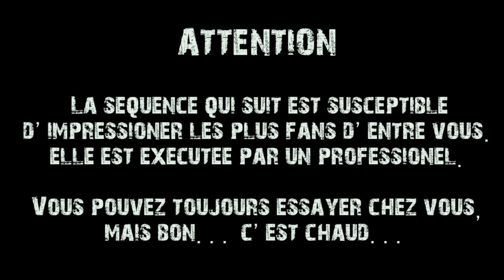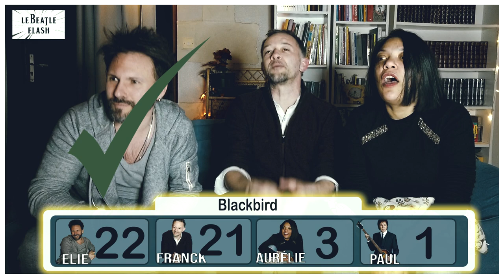QUI PEUT ME BATTRE À CE JEU? BEATLE FLASH #1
Le Beatle flash, c'est notre nouveau jeu. Les règles sont simples : trouver le titre des chansons des Beatles avec seulement quelques millisecondes d'écoute.